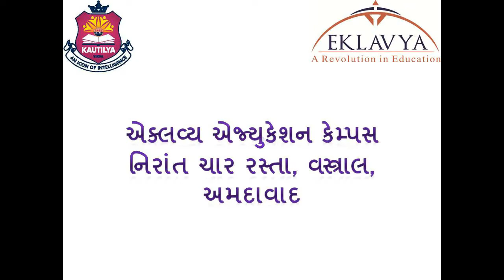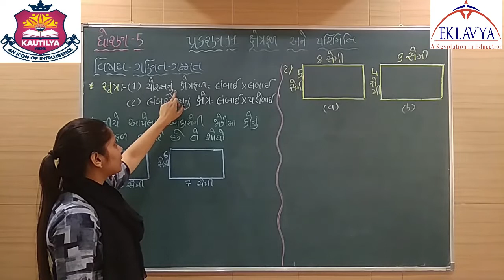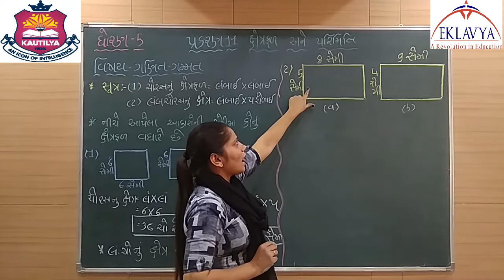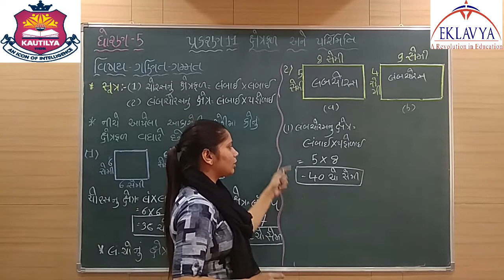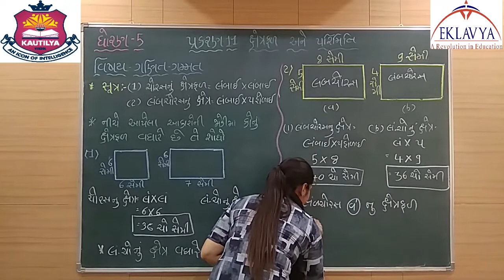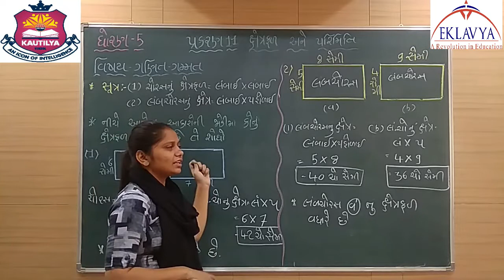ક્ષેત્રફળ અને પરિમિતિ / ભાગ ૧ / ધોરણ ૫/ પ્રકરણ ૧૧ / ગણિત / EKLAVYA VASTRAL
EKLAVYA EDUCATION
VASTRAL, AHMEDABAD – 382418
ધોરણ - ૫
વિષય - ગણિત
પ્રકરણ - ૧૧  ક્ષેત્રફળ અને પરિમિતિ
 ભાગ - ૧